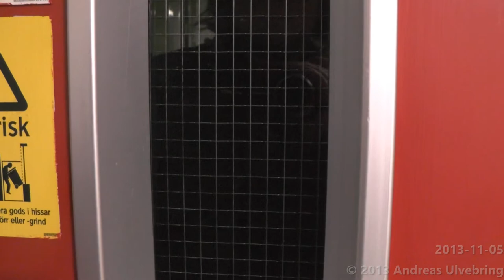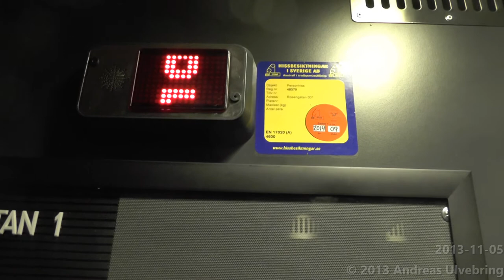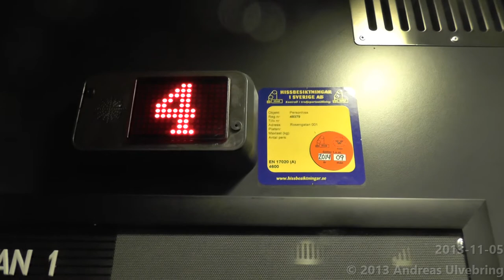So... did they find the missing part??? @ Rosengatan 3, Stockholm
Let´s find that out in this video.

ENGLISH
-Brand of manufacturer: ASEA-Graham
-Manufacturer Year: 1964?
-Modernsied by: HISSEN AB
-Modernisation Year: 2009?
-Type: Traction
-Maximun allowed load: 480 Kg ( 1058 lbs. ) or 4 Persons
-Floors served: 6
-Location: KFUK-KFUM Central Basket - Rosengatan 3, Stockholm

SVENSKA
-Hisstillverkare: ASEA-Graham
-Tillverkningsår: 1964?
-Moderniserad av: HISSEN AB
-Moderniseringsår: 2009?
-Typ: Linhiss
-Max tillåten last: 480 Kg eller 4 Personer
-Antal stannplan: 6
-Adress: KFUK-KFUM Central Basket - Rosengatan 3, Stockholm